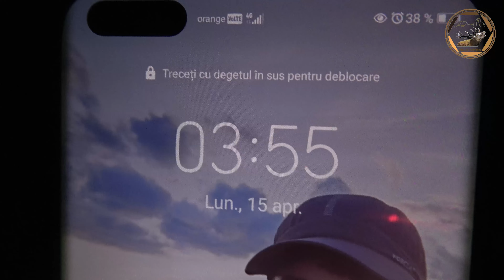Rotitul cocoșilor de munte / Capercaillie mating 2024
2. IBAN account: RO56RNCB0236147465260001 opened at the BCR bank, Campulung Moldovenesc Branch. The SWIFT code for BCR – Banca Comerciala Romana is RNCBROBUXXX
✔️Daca v-a placut acest stream live ma puteti ajuta cu un LIKE (sau DISLIKE) precum si cu un comentariu mai jos (pe care il voi citi) sau cu un share catre un prieten.
✔️If you liked this stream live, you can help me with a LIKE (or DISLIKE) as well as a comment below (which I will read) or a share to a friend.
✔️Bucovina / Romania